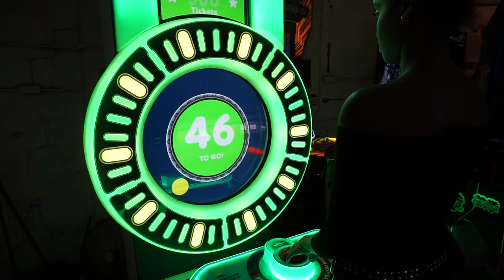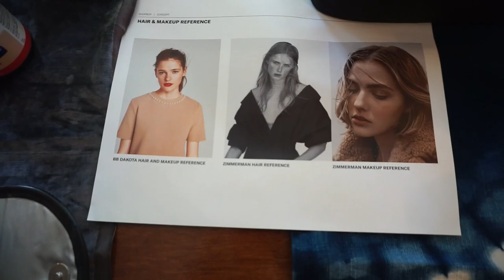Robin In Wonderland - VLOG 8 - // Robin Holzken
Hey guys!!

EVERY SATURDAY A NEW VIDEO!
- Rain Down Love // Mike La Funk -

XOXO Robin